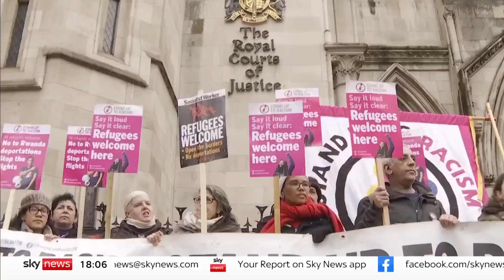Braverman defends Rwanda deportation plan after court rules scheme is lawful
Suella Braverman has defended the government's plan to deport asylum seekers to Rwanda after the High Court ruled earlier today that the scheme is lawful.

Making a statement in the Commons, the home secretary said the Rwanda policy is a "humane" and "practical alternative" for those who come to the UK through "dangerous, illegal and unnecessary routes".